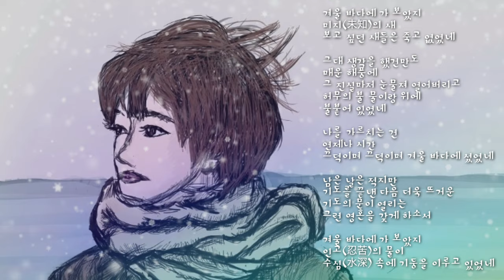[겨울추천詩] 김남조 -겨울바다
겨울 바다에 가 보았지
미지(未知)의 새
보고 싶던 새들은 죽고 없었네

그대 생각을 했건만도
매운 해풍에
그 진실마저 눈물져 얼어 버리고

허무의
불
물 이항 위에 불 붙어 있었네.

나를 가르치는 건
언제나
시간 ……
끄덕이며 끄덕이며 겨울 바다에 섰었네.

남은 날은
적지만

기도를 끝낸 다음
더욱 뜨거운 기도의 문이 열리는
그런 영혼을 갖게 하소서

남은 날은
적지만

인고(忍苦)의 물이
수심(水深) 속에 기둥을 이루고 있었네.
ㅡㅡㅡㅡㅡㅡㅡㅡㅡㅡㅡㅡㅡㅡㅡㅡ

이미지: 9월의새벽
나레이션: 주하(타입캐스트)